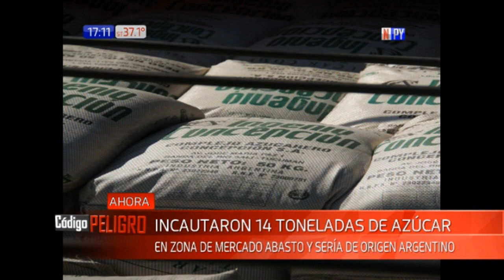Mega incautación de presunto contrabando